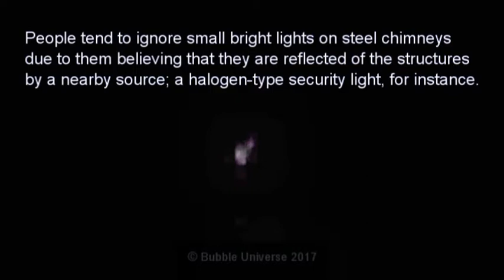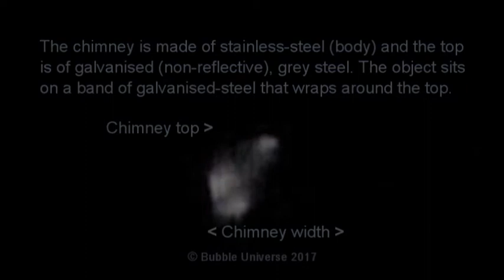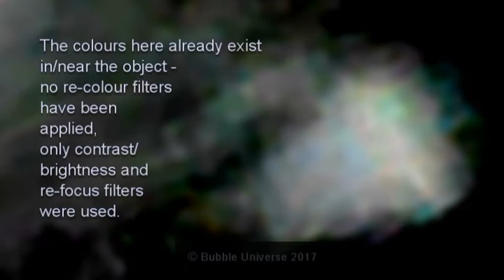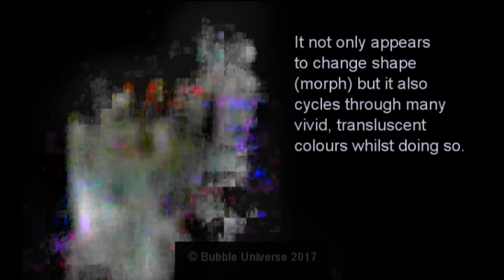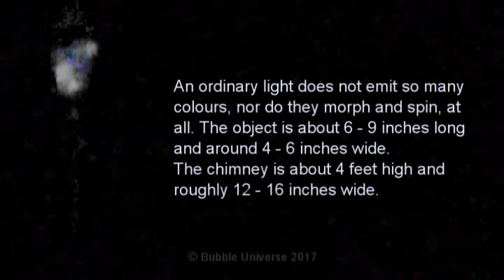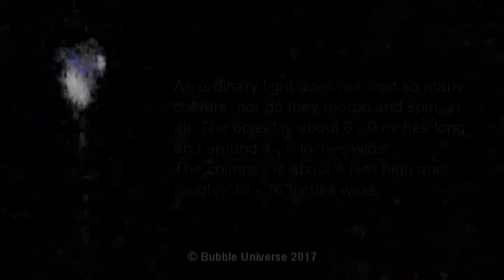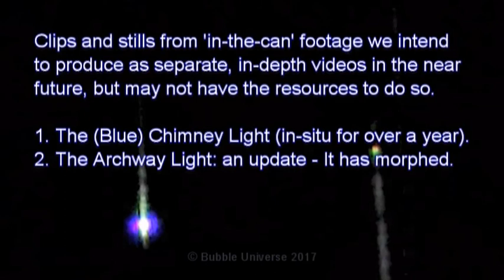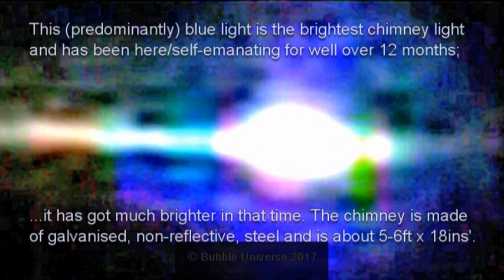Strange Bright Plasma/Craft Attached To A Chimney - And More : 1-4-2017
At about 7'' long and 3'' wide, this glowing/oscillating light is sitting aloft a steel chimney. It suddenly appeared a short while prior to filming and re-visits the site every night. See our follow up video for some amazing changes in the object.